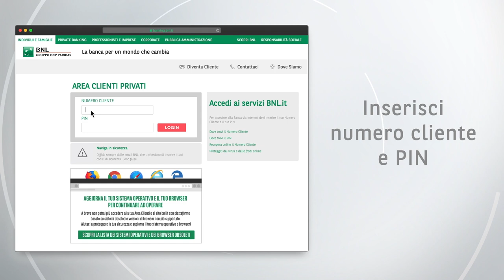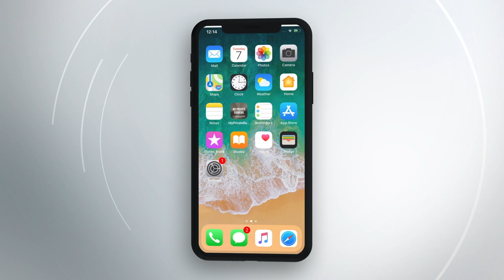Come cambia l’accesso e l’operatività del tuo banking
Guarda le nuove modalità di accesso e di conferma della tue operazioni dispositive in linea con la normativa europea dei pagamenti digitali, la PSD2.